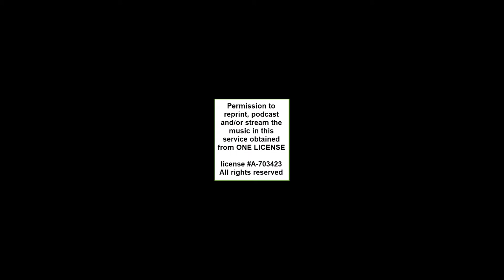Remembering Service for Sr. Elizabeth Brady